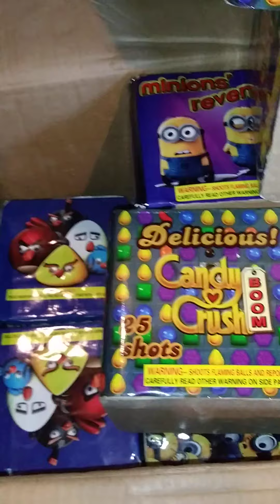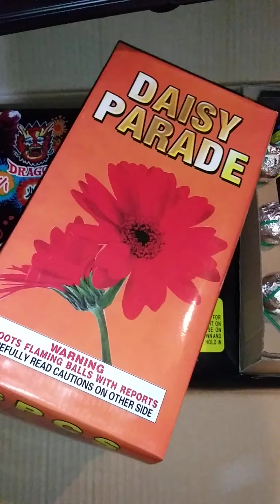2021 firework stash part 5 💥💥